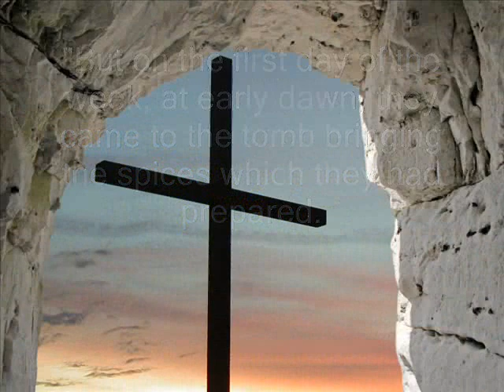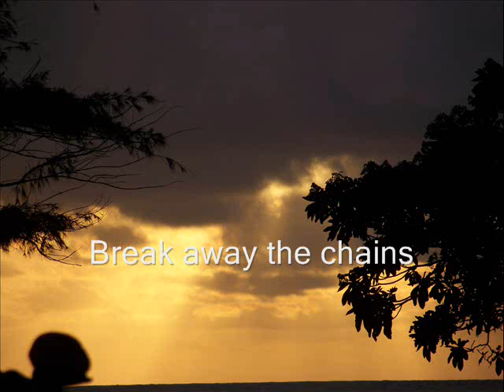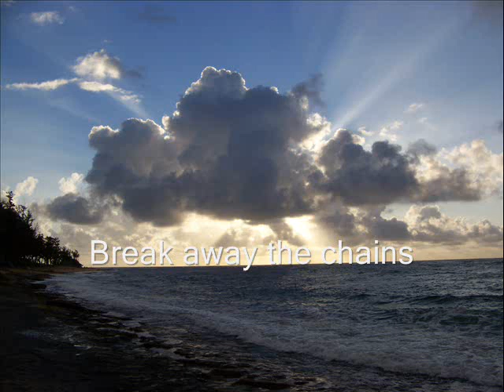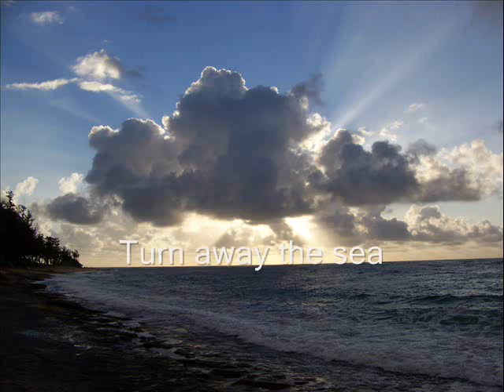Easter - Roll Away The Stone (Wailua Sunrise 2009)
I wrote this song last year for Easter.  The pictures are from this year's sunrise service at the beach behind the Kauai Coast Resort ("The Beach Boy").  It was beautiful this year - the glowing sun popped up from the horizon right during the 'oli (chant)!